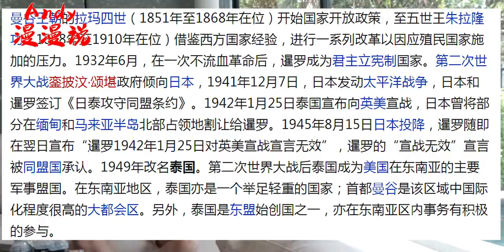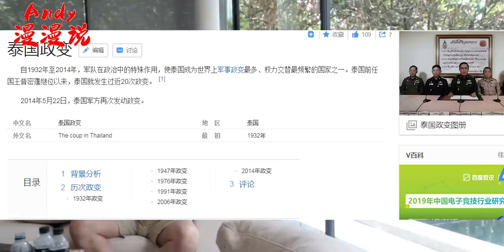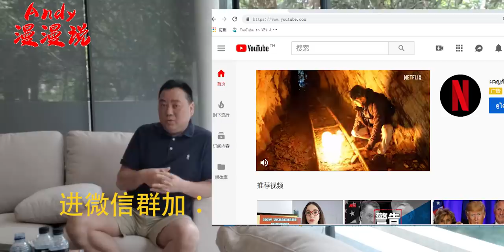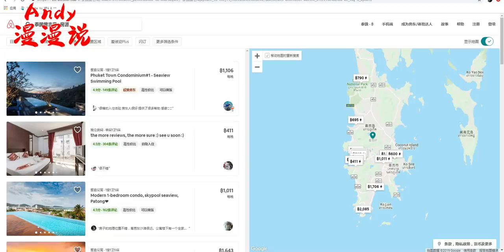普吉岛投资买房机会与陷阱--中介高佣金，烂尾楼，高回报。机会与陷阱共存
这是一个专业的1个多小时的视频，如果你有心要在海外买房投资，强烈建议你耐心看完。你可以知道很多泰国普吉岛买房的注意事项以及内幕。如何选择您的房产。作为金额的投资，我想，花1个小时看完视频是值得的。

下期视频预告：
     我为什么被普吉岛中国人威胁追杀
     简介：由于我在微信群中批评中国政府设置防火墙限制中国人上网自由，这激怒了爱国愤青的战狼情绪。纷纷指责我是反华，卖国。同时，我在此视频中揭露了中国人中介暗中收取超高佣金，触动了他们的利益。在这些中国人中介的推波助澜下，竟然有人威胁我人身安全。提出悬赏追杀我。。。

交流请加我微信：   116033

本频道其他视频

联系微信：116033